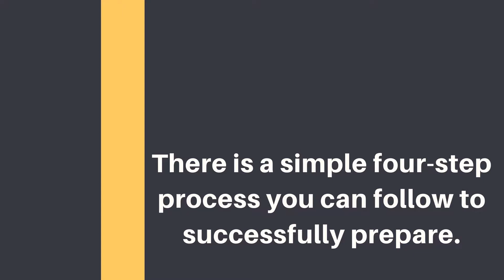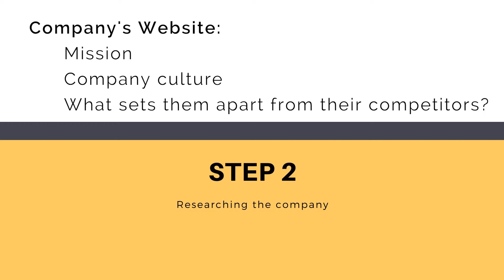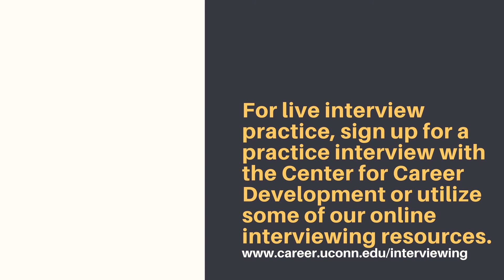Preparing for a Job, Internship, or Co-Op Interview